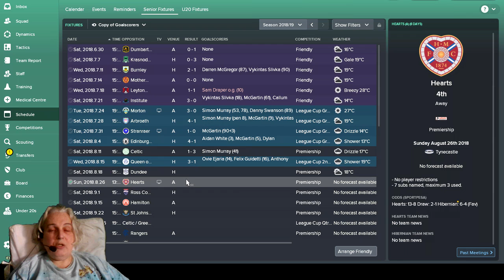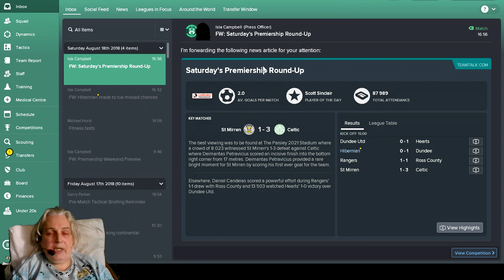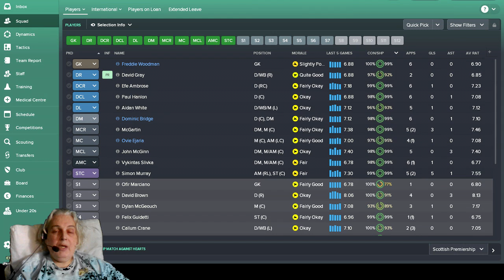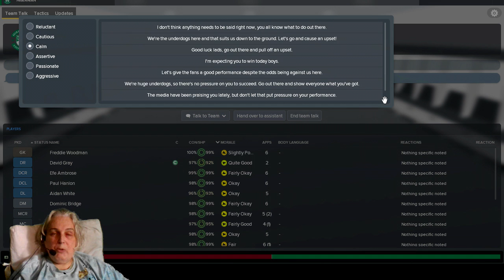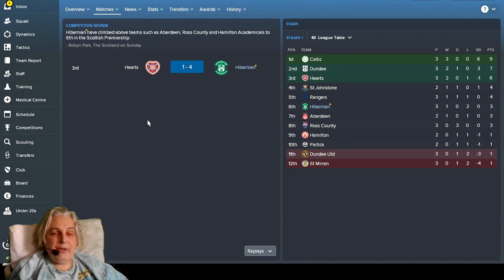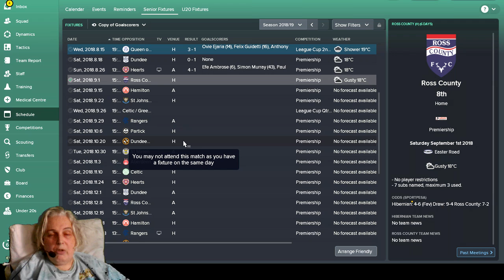Sunshine on Leith Ep15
Dundee at home, then Hearts at Tynecastle, all taking place within one episode of Sunshine on Leith.

Besides this channel, don't forget to visit my FM Stories blog